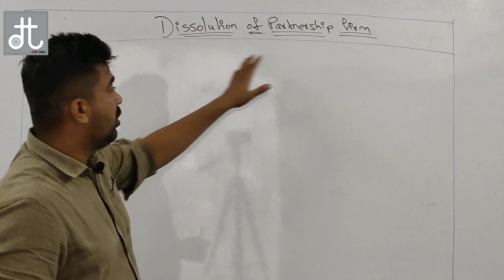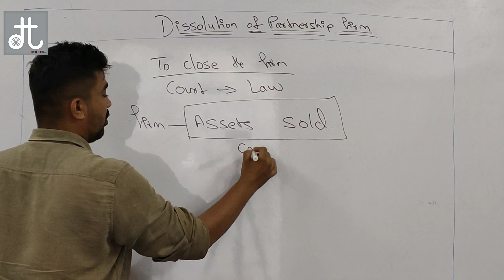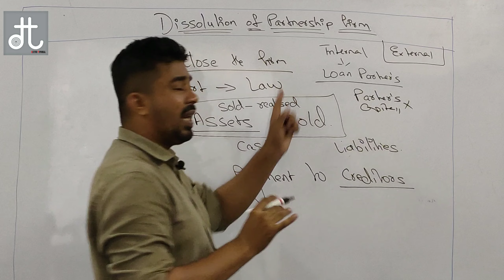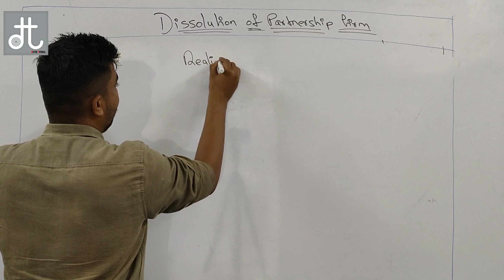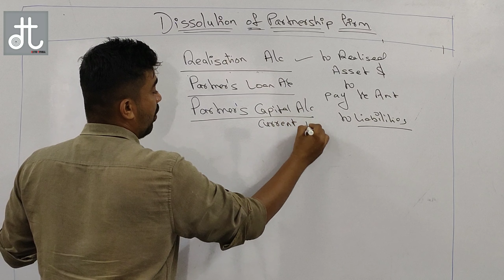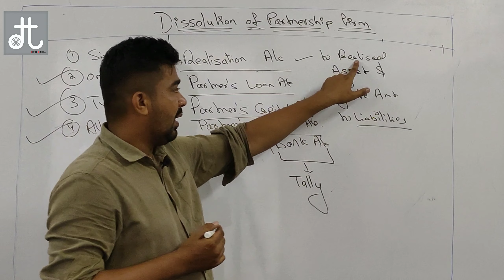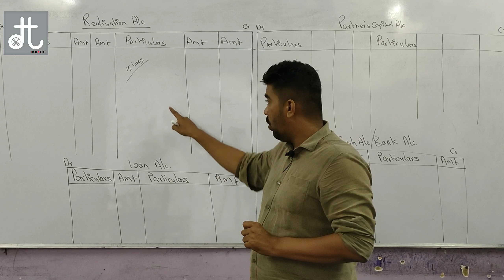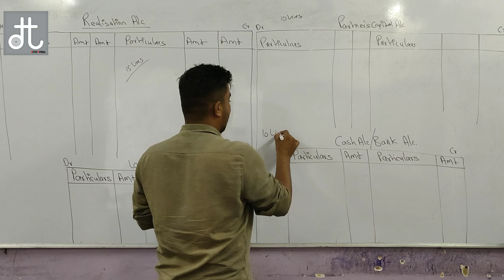Dissolution Of Partnership Firm (HSC)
This video is for dissolution of the partnership firm how to realise the assets and liabilities of the firm .

Making Accountancy Easy.